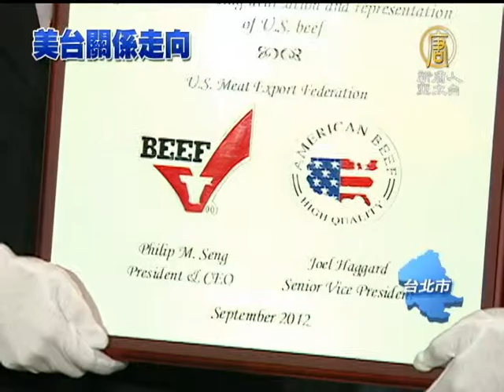【台灣新聞_美牛】宣告美牛重返台灣 AIT宴客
【台灣新聞_美牛】宣告美牛重返台灣 AIT宴客(NTDAPTV)
美台關係會不會更上一層? 來看到， 上週一才解禁的美國牛肉，再度進口台灣，美國在台協會副處長邀請台灣工商界享用美牛大餐，美國在台協會副處長酈英傑致詞時表示，美牛返台，有益兩國發展。【新唐人亞太台2012年9月20日訊】

剛剛才烹調好的美國牛肉，看起來鮮嫩又多汁，美國在台協會副處長酈英傑，率先品嚐。

AIT副處長 酈英傑 ：「在台灣美國牛肉的市場再次打開，我們有理由樂觀展望，台灣與美國合作，和增進其他經濟產業方面的關係。」

強調美國牛肉真的沒問題，還說美牛返台有益兩國發展，宣告美國牛肉重返台灣市場，酈英傑和美國肉類出口協會總裁一同出席餐會，地點選在高級的法式餐廳，還邀請台灣工商界大老闆，一起品嚐。

法式餐廳主廚 張振民：「它的肉質甜美，經過烹調後，它的風味極佳」

法式餐廳主廚掛保證，美牛口感一流，從上週一美牛開放進口，預計年底前進口量會達到2千公噸。

美國肉類出口協會駐華辦事處處長 吳秋衡：「我們預計在年底之前，可以回復到我們以前進口量的2/3，我們也預期在明年年底，可以完全恢復整個市場的總值。」

美牛恢復進口，美國駐台官員也出面做保證，希望讓美牛恢復市場接受度。